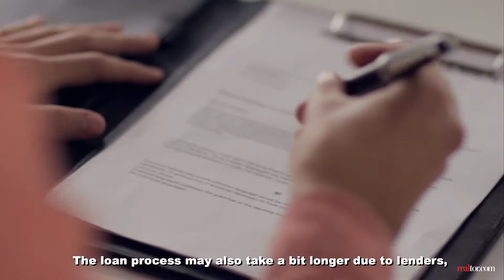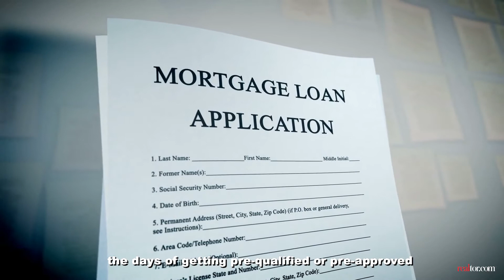Here's How You Negotiate an Offer for a Home Amid a Pandemic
Whether your state is open or closed, these are strange times in real estate. Here's what you need to know about making an offer on a home while the coronavirus is still on the loose.

The real estate market—and daily life—has been completely upended in just a few weeks. Yet maybe in spite of it all, you've managed to find a home you love and are ready to make an offer. Congratulations! But as you hover on the brink of what is potentially the biggest investment of your life, amid a global crisis, you may be feeling a fair amount of uncertainty.

00:19 - How low can you go?
So how much can you lowball? Not as much as you would think.

00:53 - Be prepared for a longer closing
Ordinarily, once your offer is accepted, it's a straight line to closing. In the age of coronavirus, that journey is more of a zigzag. That means buyers need to prepare for potential delays.

01:53 - Ensure you have a mortgage commitment
Securing financing may be the biggest challenge right now, so make sure you have a mortgage commitment letter when you make an offer.